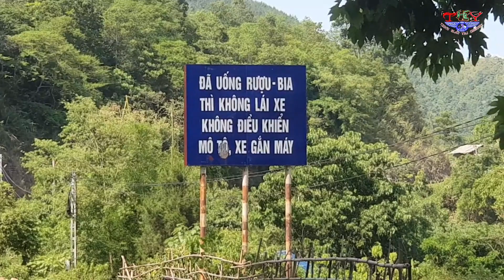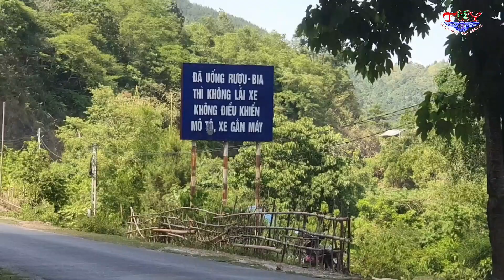Txooj hlau_koob lis_neeb hawj_neeb vwj.qoj xim xau kho siab heev.2/6/2023